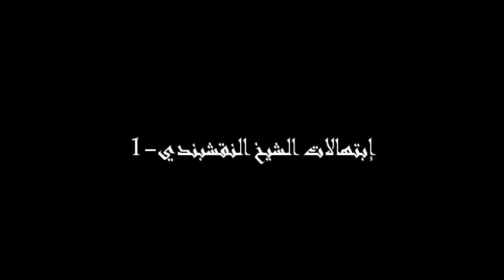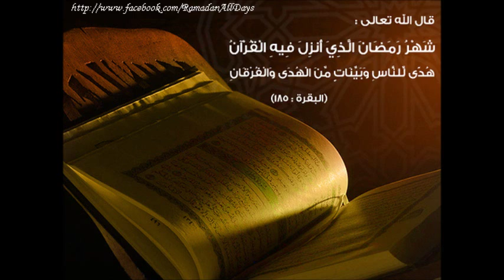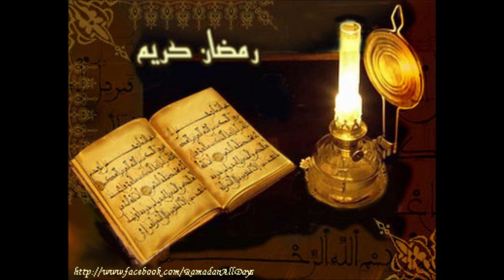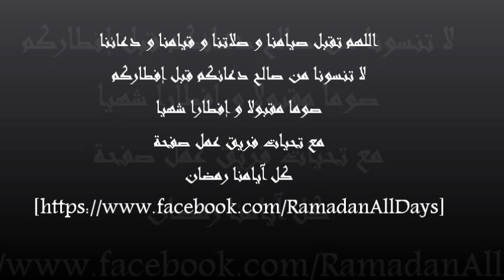إبتهالات شهر رمضان المعظم-1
رمضان أهلا, مرحبا رمضان, الذكر فيك يطيب و القرآن, بالنور جئت و بالسرور, و لم يزل لك في نفوس الصالحين مكان, يتلون آيات الكتاب و مالهم إلا في آيات الكتاب آمان, فظلامهم حتى نهايته تقى, و صباحهم من بدئه إيمان,  و السالكون سبيله أهل له, و الناس فوق بساطه إخوان, يمشي الغني إلى الفقير بقلب ذا حب له و بقلب ذا إحسان, إن يسكت الشيطان في نفسيهما صوت الضمير تكلم الإنسان.